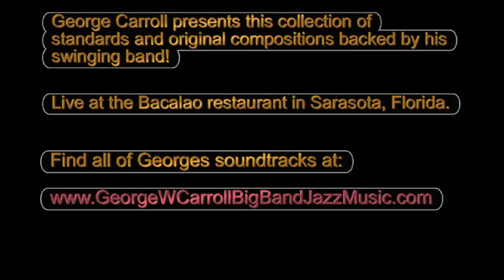George W Carroll and his big band.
George W Carroll presents his collection of standards and original compositions backed by his swinging big band, featuring some of the region's finest jazz musicians. Live audio from one of many performances at the Bacalao in Sarasota Florida.